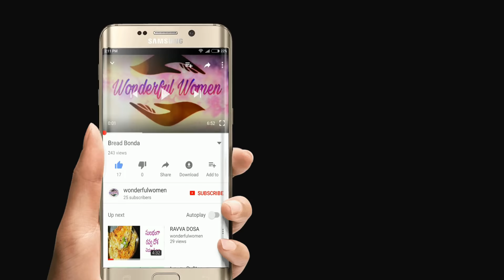Latest Kasula Work Blouse Designs || Maggam Work Kasula Blouse Designs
Latest Kasula Work Blouse Designs  for wedding sarees.Kasu embellished blouses are so in trend right now and they blend perfectly and add more drama to your bridal wear or any heavy pattu sarees.
        If u like any blouse design pause the video and take the screen shot to save it to ur gallery.

Instagram User Name:
sireesha_wonderfulwomen

Background Music Information:
Big Thanks for giving copy right free music.
Tonyz - Time Travel (Inspired By Alan Walker) [NCN Release]